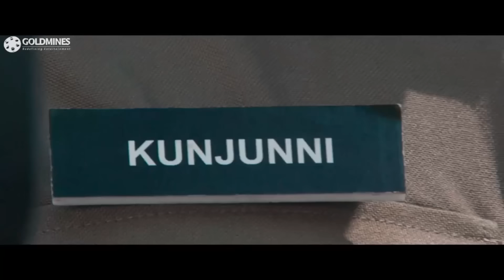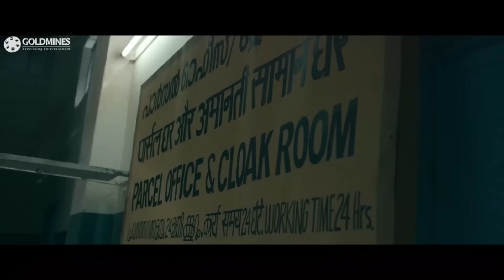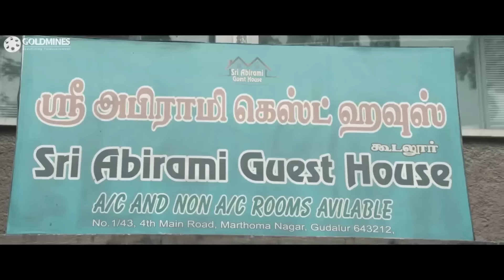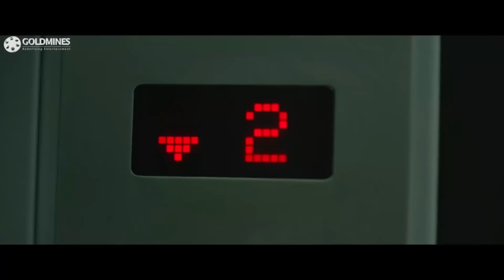Kahani Kismat Ki l Anaika Soti l Romantic Movie In Hindi Dubbed l Atharvaa, Mishti, Karunakaran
Ramesh wakes up with a hangover and remembers that he called a female escort to help get over his ex-girlfriend. However, things get complicated after the escort mysteriously dies.